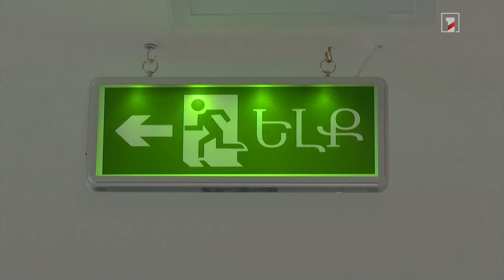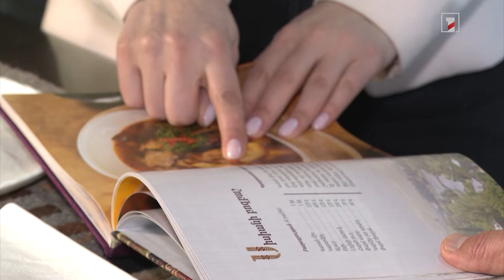«Այսօրվա Կոմիտասը Հայաստանի Հանրապետությունն է». Վարչապետը ազգագրական երգերը և խաղերը փրկելու մասին